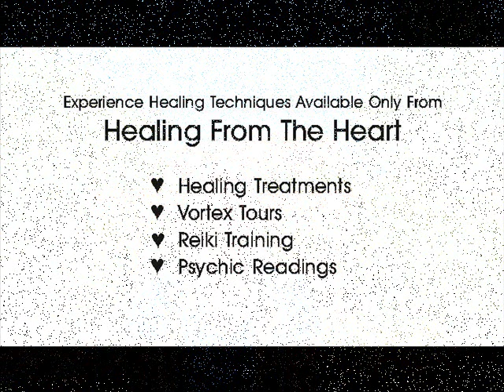About Sedona Vortexes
Vortex, Sedona,  Healing, Healing from the Heart